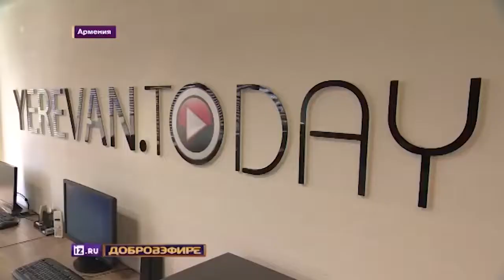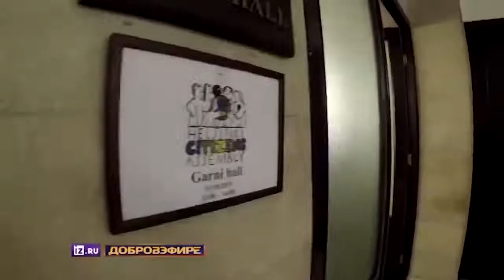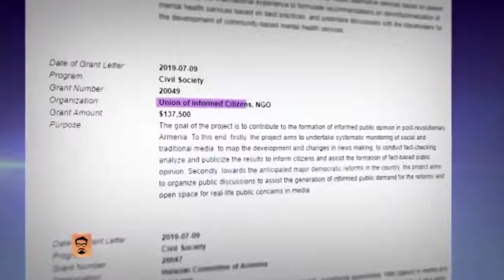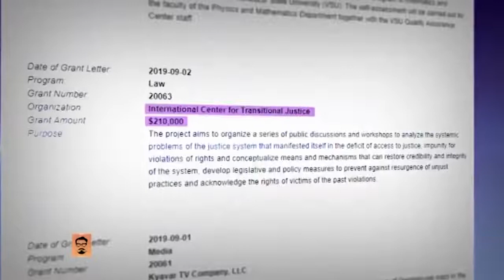РЕН ТВ. ՀՀ քմահաճ իշխանությունը.Փաշինյանը գործում է Պորոշենկոյի և Սաակաշվիլիի պես